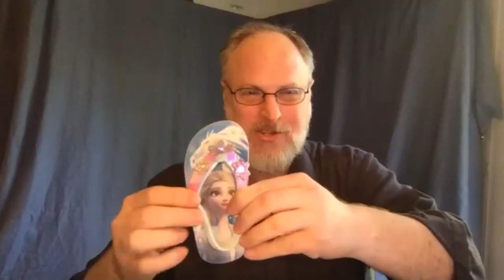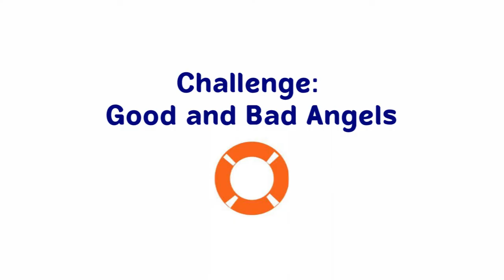00 1 Lifeboat Demo: how it works *for share-screen Zoom --AND in-person, on-site events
Top Zoom Games for Team building, Icebreakers, Classroom etc. Take a quick cruise of the whole program -- and pick up a 30-day Free Trial, to explore 50 group games for both videoconferencing AND on-site, in-person group events, because
Lifeboat Games are not just games The Lifeboat Games Channel
GAMES THAT ARE NOT JUST GAMES.
Challenges, Exercises & Activities for share-screen use AND for on-site, in-person events  & classrooms.
** SEE OUR FB PAGE for updates, Q&A:  "Lifeboat Games: Videoconferencing, Zoom, - and In-Person Events"
The Complete Lifeboat Games Albums Menu:

AHOY! LEARN THE ROPES: Starter Intro || How It Works || Ahoy Host!: the Primer.

TOP 7 VARIETY PACK: (Team-Builder:) Commercial Break || Story Circle:) The Little Things || (Ice-Breaker:) Man the Lifeboat! || || (Quick Crafts): Party Hats || (Warm-Up:) Sea Shanty! || Competition: Get that Job! || (Personal Growth:) Dream Walk

ICE-BREAKERS 1: Man the Lifeboat! || Man the Lifeboat2! || Q Interviews || Truth Be Told || Wardrobe Malfunction.

ICE-BREAKERS 2: Party Hats || Speed Portraits || Dates: First & Worst || Blanket Forts || Custom T-Shirts

TEAM-BUILDERS 1: Zombie Apocalypse || Better Angels || Commercial Break || Sea Shanty !

TEAM-BUILDERS 2: Casting Call || Stone Soup || Speed Scrounge || The Island

QUICK CRAFTS: Party Hats || Potato Face Wilson || Speed Portraits || Apple Trolls || Blind Bake-Off

WARM-UPS: Obstacle Course || Body-Mind Warmup || Whatcha Doin’ Now? || Sea Shanty || Body Language

COMPETITIONS 1: Home Office Olympix || Get That Job! || Lightning Strike || Blind Bake-Off

COMPETITIONS 2: Dress-Up Pronto || Watcha’ Doin’ Now? || Flea Circus || Scavengers’ Feast.

STORY CIRCLES 1: The Little Things || Magical Places || Endless Summer || Scar Stories.

STORY CIRCLES 2: Shoe & Tell || Scary Stories || Dates: From First to Worst || Strange But True.

PERSONAL GROWTH: Analyze THIS! || Dream Walk || Fast Forward || Envision 1-2-3.

ACTING OUT: Guess Who’s Coming to Dinner? || Funny Face || Animal Crackers || Whatcha’ Doin’ Now? || Loaded Lines. *See also Warm-Ups.

NOTICE:
By participating, all participants/users agree to the following:

ONLINE SAFETY:  Host agrees to preview this video for appropriateness; vet participants; control access to session; and get permissions for any participation and recording, from all adult participants (and minors’ parents/guardians).
WAIVER:  Each participant and minors' parents/guardians acknowledge that the local sponsor/host and Dennis J. Hassell, aka Dennis Hassell Productions, & associates,  are not responsible for the actions of game participants or trespassers online or on-site in-person.  Consent to participation is agreeing to waive the right to sue the local sponsor/host, DHP and its associates for any related damages & costs.  Participants (& minors’ parents) expressly understand & acknowledge risks, and release the event host, and DHP & Associates of any liability for any damages and costs related to their participation in suggested activities, as far as the law allows.  All the above includes online and on-site in-person participation.

International © Copyright 2020 held by Dennis J. Hassell 2020: In all countries, and all mediums, including those yet to be invented, there is no monetizing, nor recording, nor redistribution, nor use other than intended (personal and free group event, on-site or online) nor removal of authorial & production credit (Dennis J. Hassell) without written permission from the rightsholder. * * * * For Tips and Q & A, visit our FB